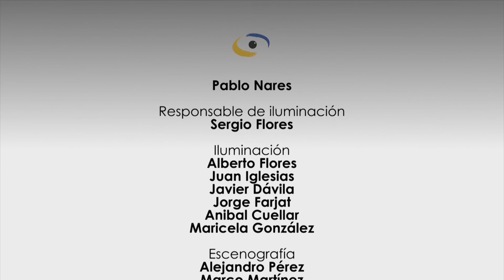4. Cuidados paliativos y enfermería | Mirador Universitario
Cuarto programa de la serie: Enfermería Oncológica en coproducción con la Facultad de Estudios Superiores Zaragoza, presentando el tema:  Cuidados paliativos y enfermería